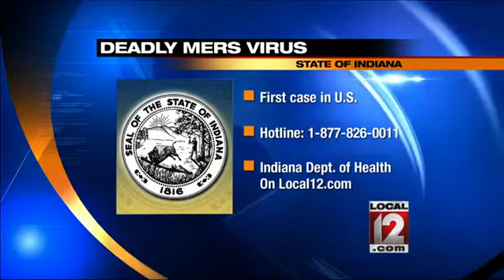First U.S. case of respiratory coronavirus reported in Ind.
NEW YORK (AP) -- Health officials on Friday confirmed the first case of an American infected with a mysterious Middle East virus. The man fell ill after arriving in the U.S. about a week ago from Saudi Arabia where he is a health care worker.

The man is hospitalized in Indiana with Middle East respiratory syndrome, or MERS, according to the Centers for Disease Control and Prevention, which is investigating the case along with Indiana health officials.

Saudi Arabia has been the center of an outbreak of MERS that began about two years ago. At least 400 people have had the respiratory illness, and more than 100 people have died. All had ties to the Middle East or to people who traveled there. Infections have been previously reported among health care workers.

MERS belongs to the coronavirus family that includes the common cold and SARS, or severe acute respiratory syndrome, which caused some 800 deaths globally in 2003.

The MERS virus has been found in camels, but officials don't know how it is spreading to humans. It can spread from person to person, but officials believe that happens only after close contact. Not all those exposed to the virus become ill.

But it appears to be unusually lethal -- by some estimates, it has killed nearly a third of the people it sickened. That's a far higher percentage than seasonal flu or other routine infections. But it is not as contagious as flu, measles or other diseases. There is no vaccine or cure for MERS.

The CDC on Friday released only limited information about the U.S. case: The man flew to the United States about a week ago, with a stop in London. He landed in Chicago and took a bus to the neighboring state of Indiana. He didn't become sick until arriving in Indiana, the CDC said. Symptoms include fever, cough, breathing problems, which can lead to pneumonia and kidney failure.

CDC officials say they are sending a team to investigate the man's illness, his travel history and to track down people he may have been in close contact with.

Saudi Arabia health officials have recently reported a surge in MERS illnesses